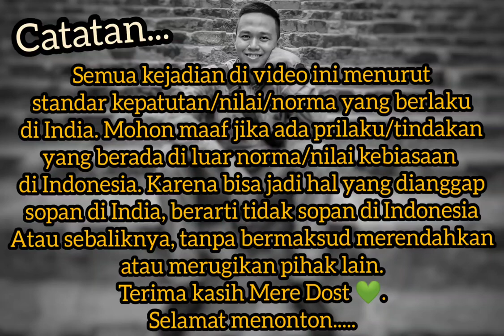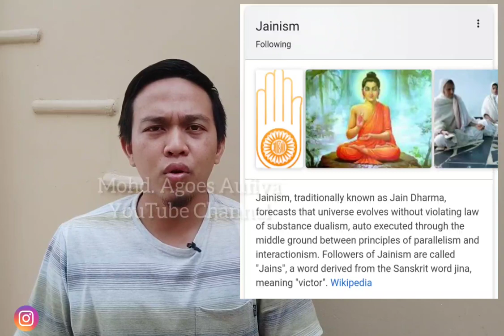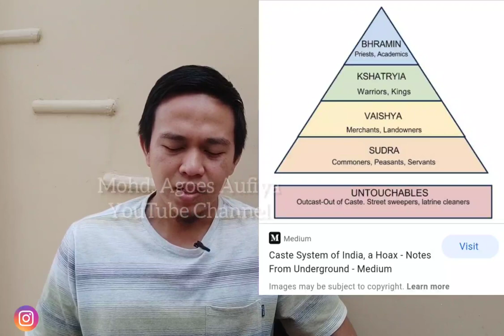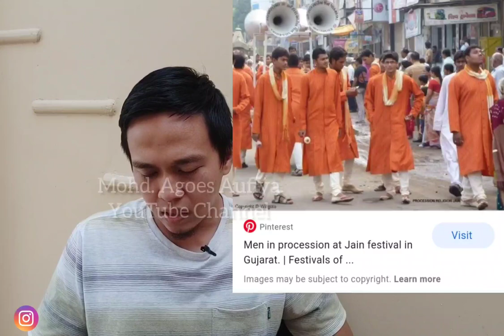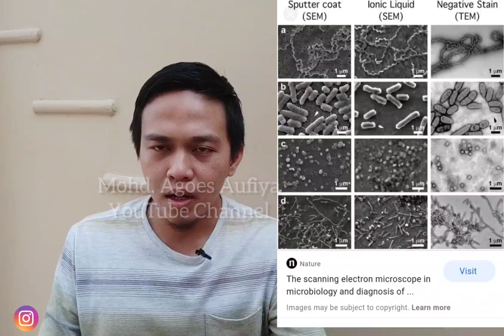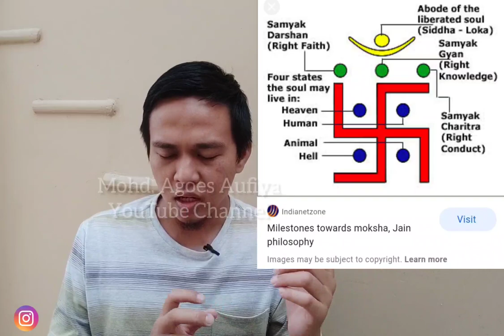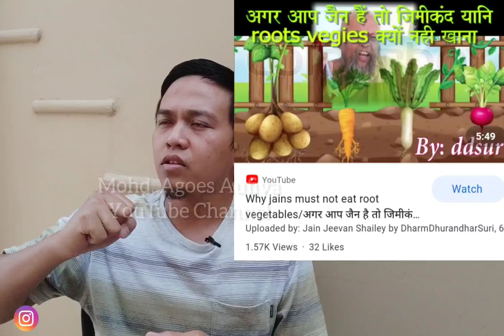JAINISME: AGAMA PALING "ANTI KEKERASAN" DI INDIA? BAHKAN KEPADA BAKTERI SEKALIPUN | Mirip Budha🛕☮️🇮🇳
Halo...

Kali ini saya ingin berbagi sedikit informasi terkait salah satu agama tua di India yaitu Jainisme yang mungkin jarang diketahui. Beberapa fakta unik kita akan coba kupas di sini. selamat menonton 😀🙏🏼 🇲🇨🇮🇳 semoga bermanfaat.

Bohut shukria,
Phir milenge,

Wassalamu'alaikum...